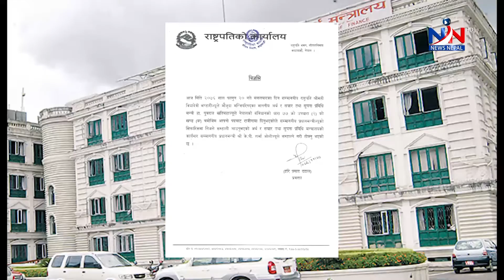# NewsNepal Television Aarthamantri rajinama Report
अर्थमन्त्री युवराज खतिवडाले पदबाट राजीनामा